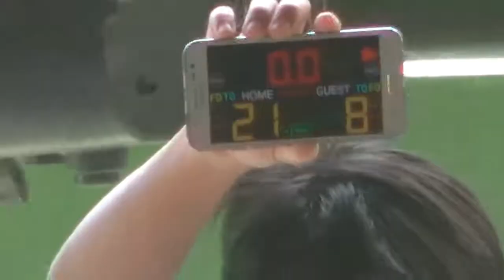Raskals vs Cutara 1st Quarter Doggy Barkadahan 2018